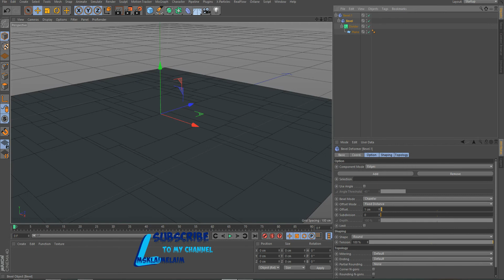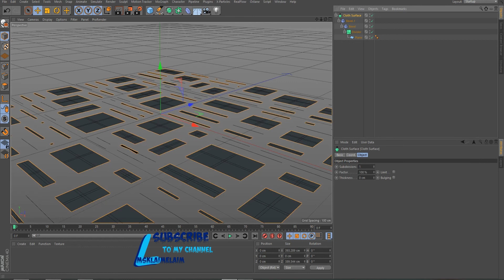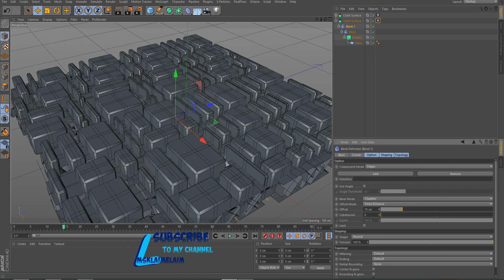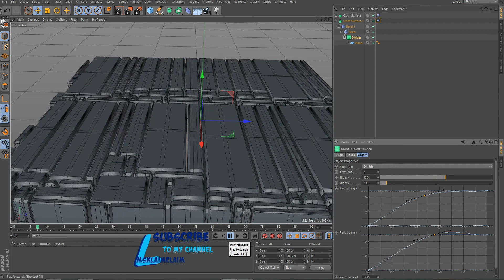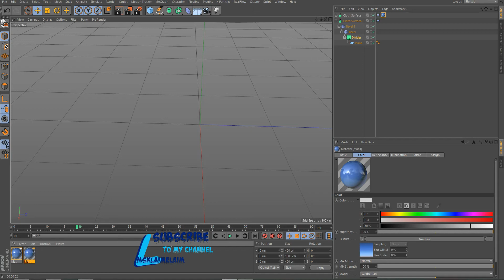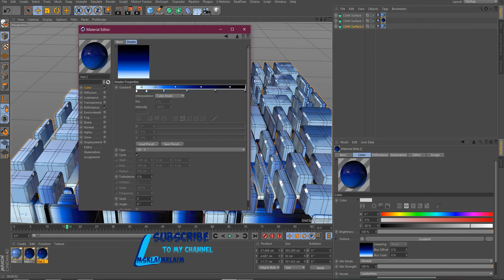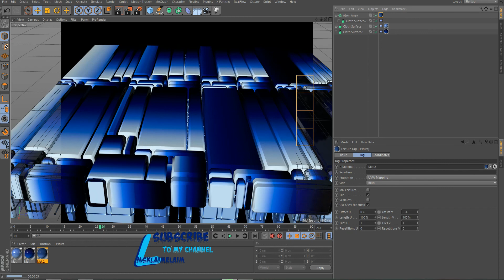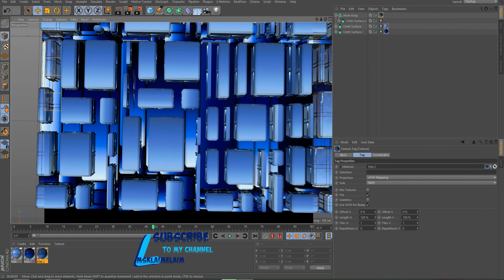Divider Plugin for Cinema 4d tutorial